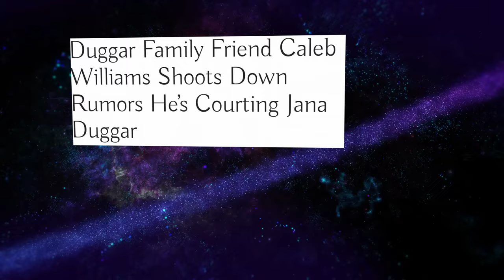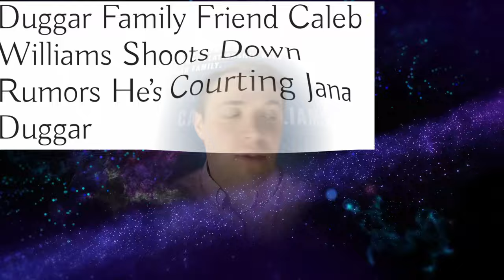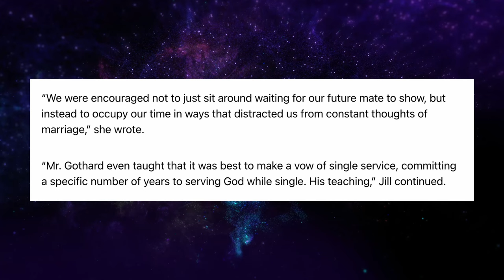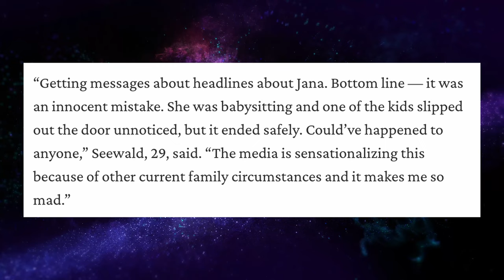Jana Duggar 2024 Update - Will She Ever Find Love? Rumors, Relationships, & Vow of Singleness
countingon Welcome back, Duggar fans! In this exclusive 2024 update, we dive deep into the life of the eldest Duggar daughter, Jana. At 34, Jana remains single, prompting endless speculation about her romantic life. Join us as we uncover the truth behind the rumors, her past relationships, and the possibility of her taking a vow of singleness.

From debunking dating rumors involving Tim Tebow, Stephen Wissman, and Caleb Williams to exploring Jana's stance on courtship and marriage, we leave no stone unturned. Discover how Jana navigates life amidst her brother Josh's legal troubles and her recent charge, shedding light on her resilience and unwavering support for her family.

But it's not all drama—find out Jana's favorite memories, her bond with her sisters, and her passion for helping others. Plus, get insights from her recent appearance alongside Joy in a heartwarming Q&A session.

Join us as we unravel the mystery of Jana Duggar's life in 2024, sending her our best wishes for whatever the future holds, whether it includes a wedding or not. Don't miss out on this must-watch update!

SOURCES:
TLC - COUNTING ON
Youtube: Joy and Austyn Forsyth
Gify